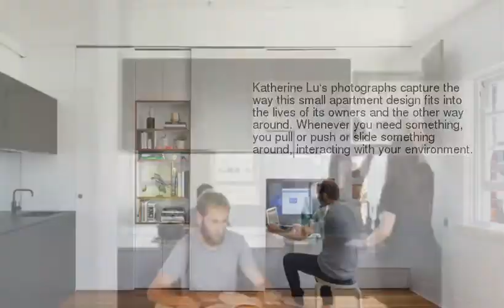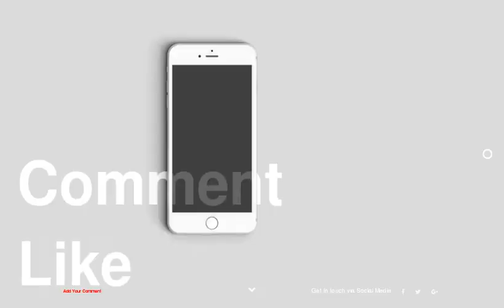unknown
1 :
2 :
3 :
4 :
5 :
6 :
7 :
8 :
9 :
10 :
11 :
12 :
13 :